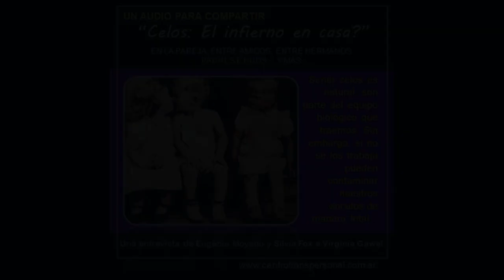Virginia Gawel: CELOS, EL INFIERNO EN CASA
Sentir celos es natural: nacen de la parte más primaria de nuestro cerebro, la cual compartimos con el resto de los mamíferos. Es una parte que “marca territorio” en aquellos que consideramos “nuestros”. Tiene la fuerza del instinto… y si por temperamento o por historia esa parte de sí se dispara neuróticamente… vuelve un infierno la propia vida y la de los demás. Pueden trabajarse los celos? Claro que sí! Quizás vinimos al mundo, fundamentalmente, para autotransformarnos en base a trabajar con lo que somos. Sobre ello trata esta columna sobre Psicología Transperonsal del programa radial "La Urna", conducido por Eugenia Moyano y Silvia Fox por Punto Tres FM, a cargo de la Lic. Virginia Gawel.

La Lic. Virginia Gawel es Psicóloga especializada en la integración de las Psicologías de Oriente y Occidente, Directora del Centro Transpersonal de Buenos Aires. En la web de ese Centro hallarás una columna de Material Gratuito con más videos, audios y textos Enviando desde allí tu mail podrás recibir notificaciones de todo lo que el Centro va compartiendo.

Fecha de grabación: 15 de mayo de 2013.